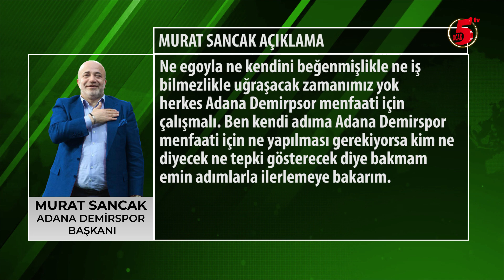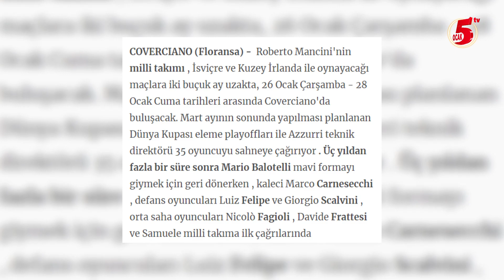ADANA DEMİRSPOR BAŞKANI MURAT SANCAK YİNE DEDİĞİNİ YAPTI! (2)